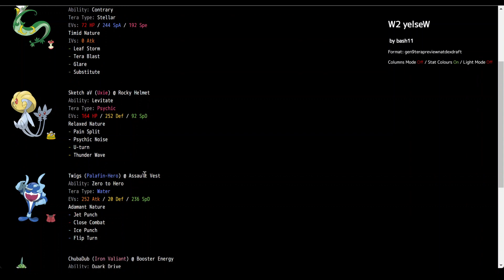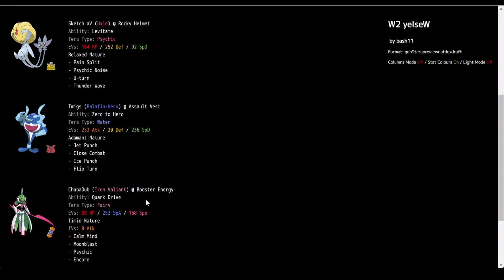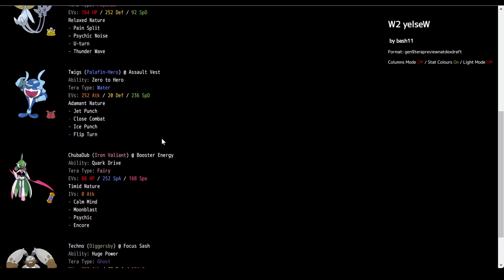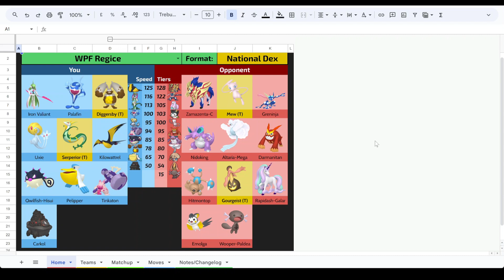YOU WANT TO BE A HERO?? | WPF Regice S15W2 against YelseW and the LA Clodsires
Timestamps:
0:00 Intro
0:10 Teambuilder
15:19 Match